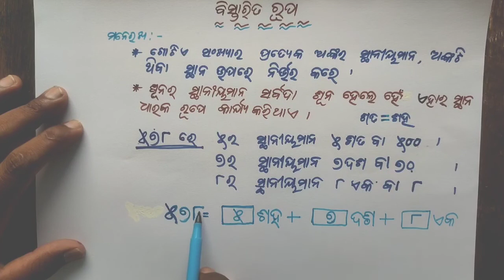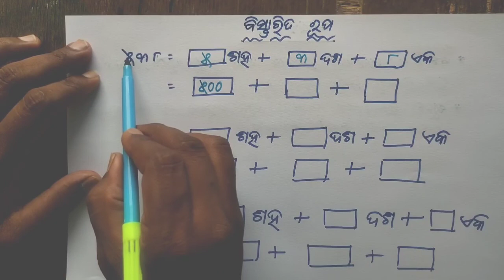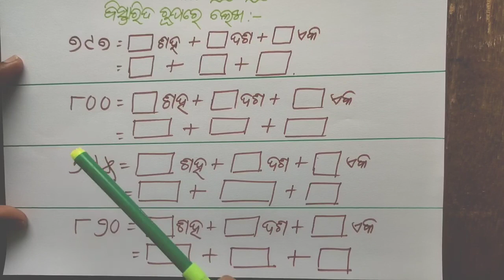ଦ୍ଵିତୀୟ ଶ୍ରେଣୀ ମୋ ଗଣିତ ଅଭ୍ୟାସ-୨ । ସଂଖ୍ୟାର ବିସ୍ତାରିତ ରୂପ । UVMS- SRIZAN । Utkal Vedant Model School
ସଂଖ୍ୟାର ବିସ୍ତାରିତ ରୂପ ନିର୍ଣ୍ଣୟ ।